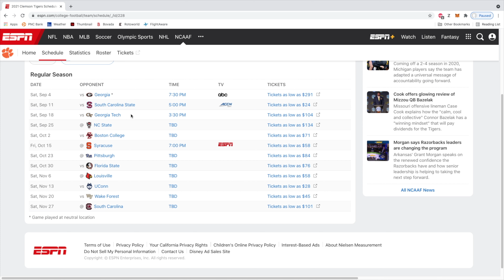Clemson's 2021 CFB Schedule is a total joke! (RANT)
Clemson's football schedule for 2021 shows how bad the ACC really is.